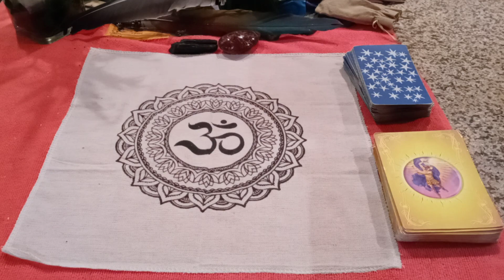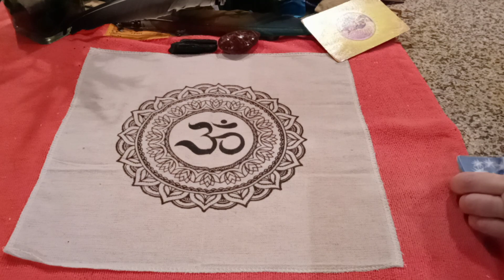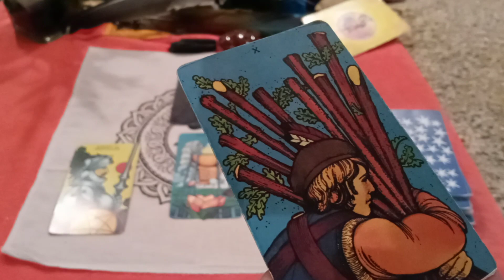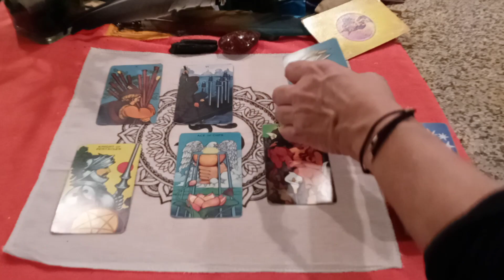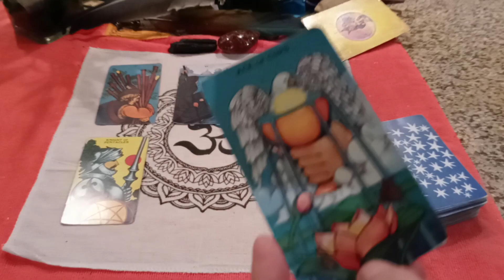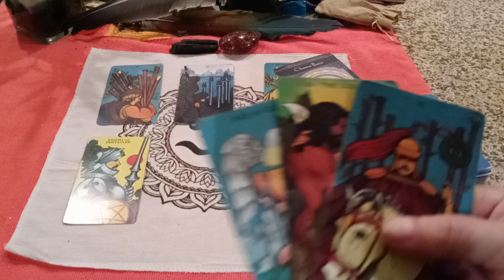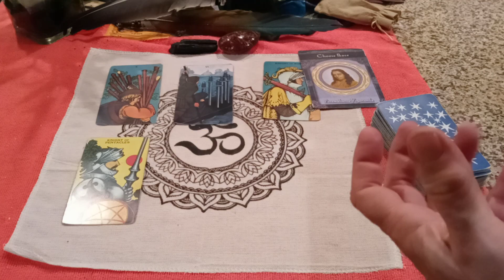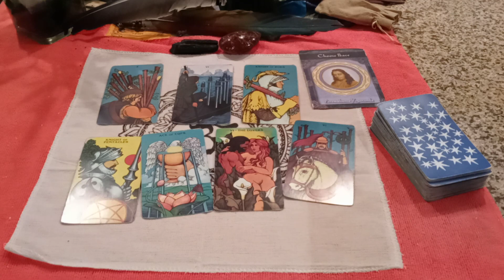February 2021 LEO Tarot “Mind-Blowing! Victory is yours, dear Leo!” 🌞 (Feb 1 Weekly)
Typical turnaround time is 48-72 hours